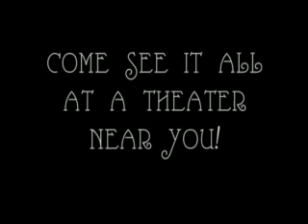Big Screen Pete - TriMedia Film Festival Trailer. Colorado Sept. 2010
Check out this trailer of an upcoming event in the TriMedia Film Festival! Bring your friends and family to this Fort Collins, Colorado based yearly event. In 2010 TriMedia is celebrating it's fifth annual festival for Film, TV and Theatre. Get your tickets and full schedule online today at our NEW Web 2.0 Interactive Website - TriMediaFestival.com